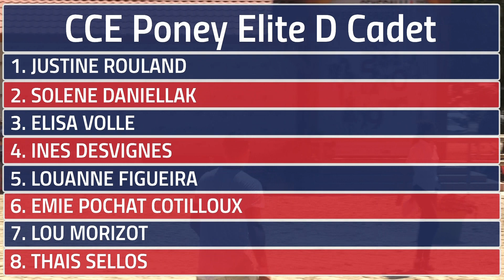Remise de Prix GOF 2019 - CCE Poney Elite D Cadet